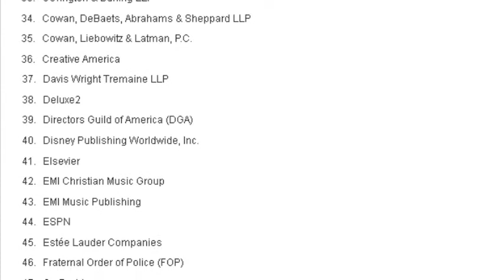List Of SOPA Bill Supporters 22.12.2011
List Of SOPA Bill Supporters
1. 60 Plus Association
2. ABC
3. Alliance for Safe Online Pharmacies (ASOP)
4. American Federation of Musicians (AFM)
5. American Federation of Television and Radio Artists (AFTRA)
6. American Society of Composers, Authors and Publishers (ASCAP)
7. Americans for Tax Reform
8. Artists and Allied Crafts of the United States
9. Association of American Publishers (AAP)
10. Association of State Criminal Investigative Agencies
11. Association of Talent Agents (ATA)
12. Baker & Hostetler LLP
13. Beachbody, LLC
14. BMI
15. BMG Chrysalis
16. Building and Construction Trades Department
17. Capitol Records Nashville
18. CBS
19. Cengage Learning
20. Christian Music Trade Association
21. Church Music Publishers' Association
22. Coalition Against Online Video Piracy (CAOVP)
23. Comcast/NBCUniversal
24. Concerned Women for America (CWA)
25. Congressional Fire Services Institute
26. Copyhype
27. Copyright Alliance
28. Coty, Inc.
29. Council of Better Business Bureaus (CBBB)
30. Council of State Governments
31. Country Music Association
32. Country Music Television
33. Covington & Burling LLP
34. Cowan, DeBaets, Abrahams & Sheppard LLP
35. Cowan, Liebowitz & Latman, P.C.
36. Creative America
37. Davis Wright Tremaine LLP
38. Deluxe2
39. Directors Guild of America (DGA)
40. Disney Publishing Worldwide, Inc.
41. Elsevier
42. EMI Christian Music Group
43. EMI Music Publishing
44. ESPN
45. Estée Lauder Companies
46. Fraternal Order of Police (FOP)
47. Go Daddy
48. Gospel Music Association
49. Graphic Artists Guild
50. Hachette Book Group
51. HarperCollins Publishers Worldwide, Inc.
52. Hyperion
53. Independent Film & Television Alliance (IFTA)
54. International Alliance of Theatrical and Stage Employees (IATSE)
55. International AntiCounterfeiting Coalition (IACC)
56. International Brotherhood of Electrical Workers (IBEW)
57. International Brotherhood of Teamsters (IBT)
58. International Trademark Association (INTA)
59. International Union of Police Associations
60. Irell & Manella LLP
61. Jenner & Block LLP
62. Kelley Drye & Warren LLP
63. Kendall Brill & Klieger LLP
64. Kinsella Weitzman Iser Kump & Aldisert LLP
65. L'Oreal
66. Lathrop & Gage LLP
67. Loeb & Loeb LLP
68. Lost Highway Records
69. Macmillan
70. Major County Sheriffs
71. Major League Baseball
72. Majority City Chiefs
73. Marvel Entertainment, LLC
74. MasterCard Worldwide
75. MCA Records
76. McGraw-Hill Education
77. Mercury Nashville
78. Minor League Baseball (MiLB)
79. Minority Media & Telecom Council (MMTC)
80. Mitchell Silberberg & Knupp LLP
81. Morrison & Foerster LLP
82. Motion Picture Association of America (MPAA)
83. Moving Picture Technicians3
84. MPA -- The Association of Magazine Media
85. National Association of Manufacturers (NAM)
86. National Association of Prosecutor Coordinators
87. National Association of State Chief Information Officers
88. National Cable & Telecommunications Association (NCTA)
89. National Center for Victims of Crime
90. National Crime Justice Association
91. National District Attorneys Association
92. National Domestic Preparedness Coalition
93. National Football League
94. National Governors Association, Economic Development and Commerce Committee
95. National League of Cities
96. National Narcotics Offers' Associations' Coalition
97. National Sheriffs' Association (NSA)
98. National Songwriters Association
99. National Troopers Coalition
100. News Corporation
101. Patterson Belknap Webb & Tyler LLP
102. Pearson Education
103. Penguin Group (USA), Inc.
104. Pharmaceutical Research and Manufacturers of America (PhRMA)
105. Phillips Nizer, LLP
106. Pfizer, Inc.
107. Proskauer Rose LLP
108. Provident Music Group
109. Random House
110. Raulet Property Partners
111. Republic Nashville
112. Revlon
113. Robins, Kaplan, Miller & Ciresi LLP
114. Scholastic, Inc.
115. Screen Actors Guild (SAG)
116. Shearman & Sterling LLP
117. Showdog Universal Music
118. Simpson Thacher & Bartlett LLP
119. Skadden, Arps, Slate, Meagher & Flom LLP
120. Sony/ATV Music Publishing
121. Sony Music Entertainment
122. Sony Music Nashville
123. State International Development Organization (SIDO)
124. The National Association of Theatre Owners (NATO)
125. The Perseus Books Groups
126. The United States Conference of Mayors
127. Tiffany & Co.
128. Time Warner4
129. Ultimate Fighting Championship (UFC)
130. UMG Publishing Group Nashville
131. United States Chamber of Commerce
132. United States Tennis Association
133. Universal Music
134. Universal Music Publishing Group
135. Viacom
136. Visa, Inc.
137. W.W. Norton & Company
138. Warner Music Group
139. Warner Music Nashville
140. White & Case LLP
141. Wolters Kluewer Health
142. Word Entertainment